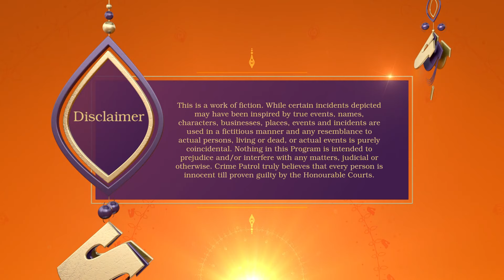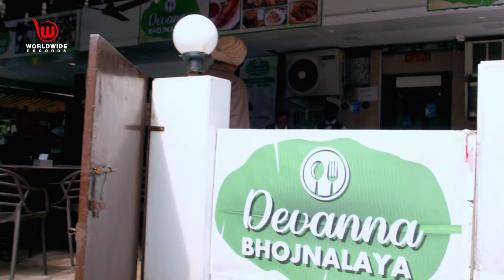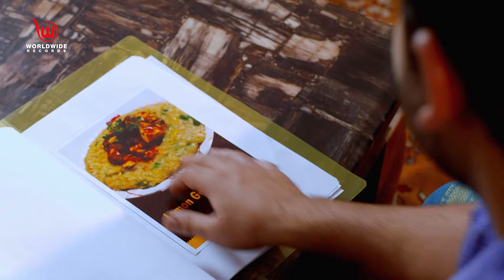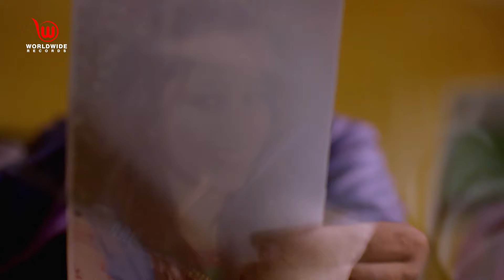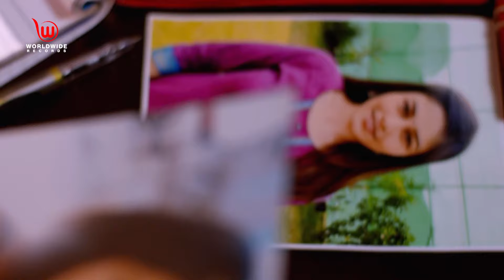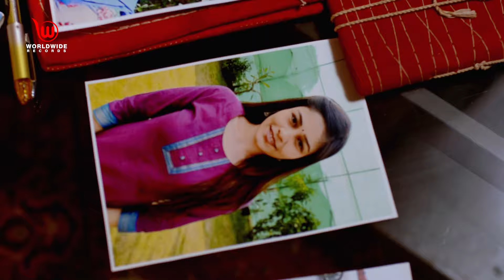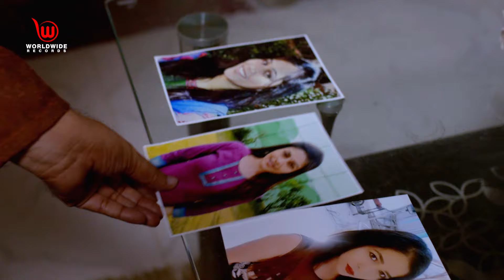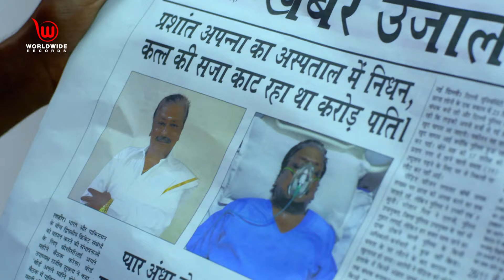अगनी | Crime Patrol Satark | Agni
EP - 121
Police come across the burnt corpse of Albert D'souza. While investigating the case, police come across Kamakshi who is Mahendra's daughter and got married to Albert. Police suspect Albert's elder brother, Denzil. Moreover, Kamakshi's elder sister, Shruti also comes under suspicion. Shruti reveals about the fear of her father if Kamakshi would have told about her marriage. Another corpse is found in similar fashion and George's mobile phone is retrieved from the crime scene. George and Sawanth confess that they commited the murder after following the instructions of Prashant Aparana. Prashant confesses his crime.